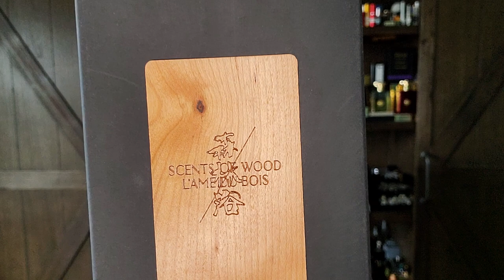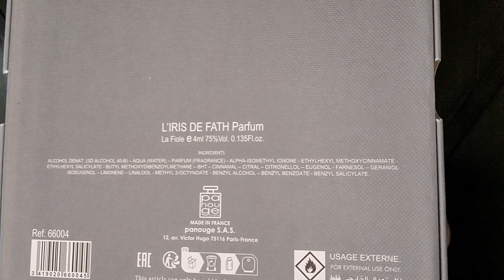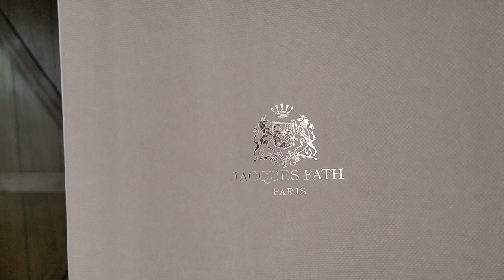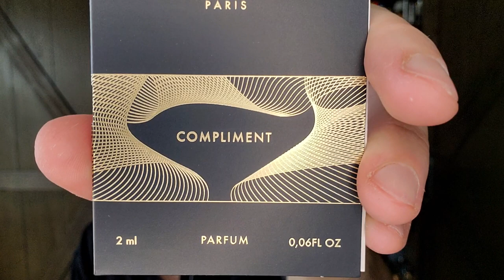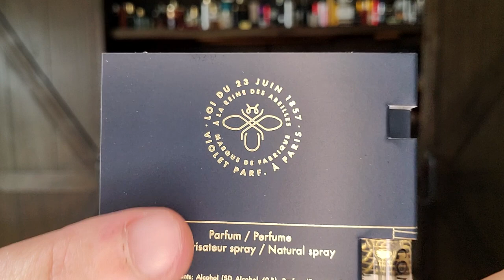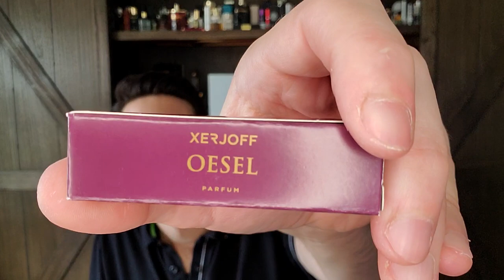Unboxing Video! You all make me feel like a Rockstar! 😎 Thank you!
This unboxing video is dedicated to all my perfume fairy God Parents who have sent me stuff over the years... much obliged! 🙏🏻🙏🏻🙏🏻
And a special shoutout to Rachel who went waaayyyy above and beyond... multiple full bottles is to much. multiple full bottles and samples is soemthing else... and Multiple Full Bottles and samples of impossible to find frags like Iris de Fath or Emeraude from a 1920s bottle is impossible to put a value on. Thank you so much for your consideration everyone who sent me stuff to sniff and talk about on my channel!